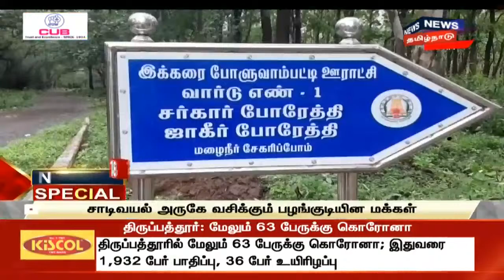சுதந்திர தின வாழ்த்துகளை பரிமாறிக் கொண்ட இசைபுயல் ஏ.ஆர்.ரகுமான் | AR Rahman | Independence Day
நாட்டின் 74-வது சுதந்திர தினத்தை முன்னிட்டு இசையமைப்பாளர் ஏ.ஆர். ரகுமான் வாழ்த்துத் தெரிவித்து வீடியோ ஒன்றை வெளியிட்டுள்ளார்.